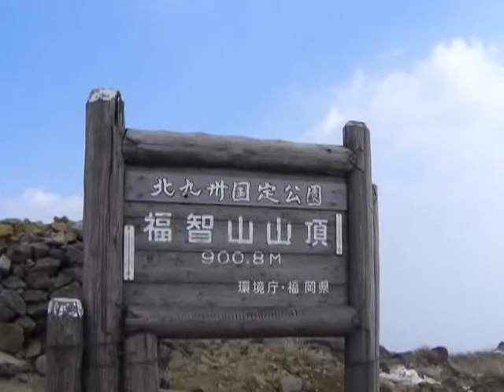'08 2 20 福智山（ＨＱ）